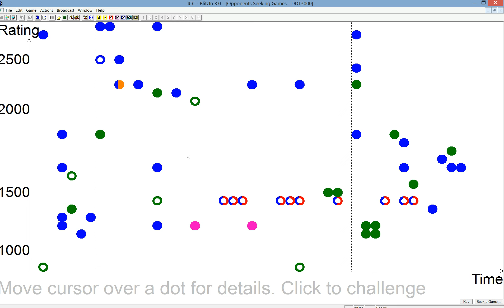Blitz Game on ICC - Occuping the Center against the Reti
Black boldly takes over the center, and at some point White blunders a   piece...